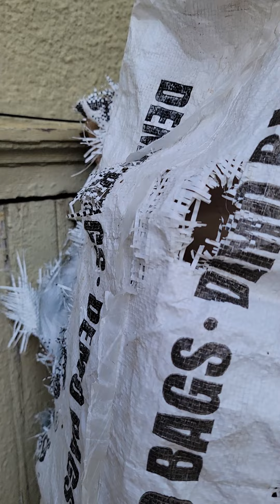Iiwan ko na sila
Sana alagaan kayo ng bagong titira